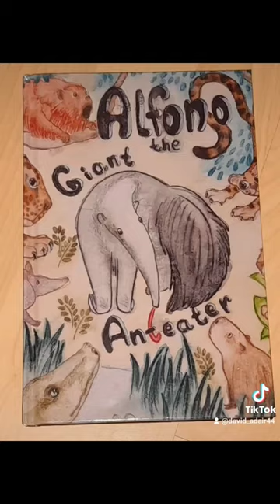Get a copy of 'Alfonso the Giant Anteater' today. It's a tongue tingler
Alfonso opens up about life and survival on Llanos, as well as glowing with pride about being the star of the story. Alfonso feels the need to make it clear he is the star due to the fact that there are many capybaras in the story. These large rodents often hog the limelight, but Alfonso is having none of it.

Expressively impressive art work by @helenring.art on Instagram.